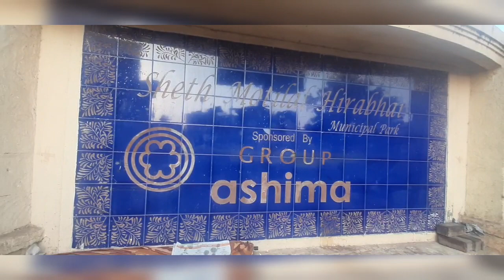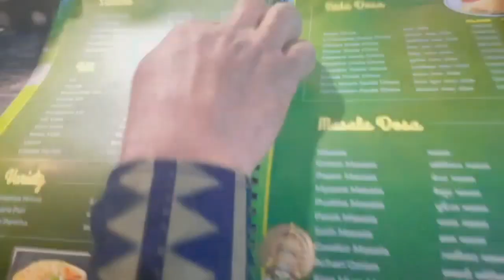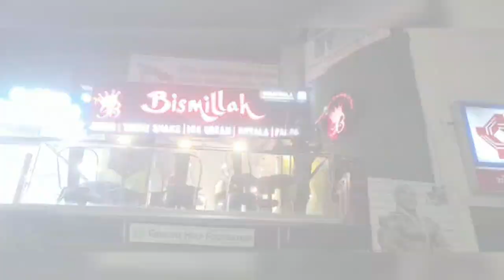Law Garden Ahmedabad | Low Garden Street Shopping Market | Ahmedabad vlog |Rizz vlogs.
Lawgarden#ahmedabamarket#rizz vlogs.

Low Garden Ahmedabad, Low Garden street shopping market.